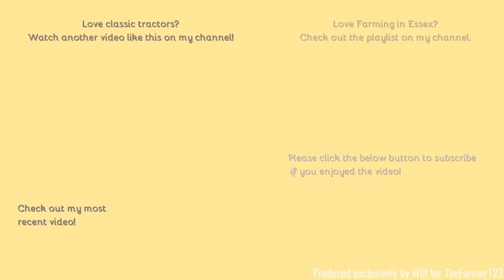Farming in Essex - Topping grass with Marshall 702. [21]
Hello,
Welcome to my first ever video of a Marshall, doing a bit of topping.
- Filmed on Sony HDR-CX405 - Unboxing:
Comment Rules (Last Update: 12th June 2017):
1. Do not swear or be rude in the comments. Any comments that contain this will be removed by me. Equally if I decide there is an aggressive comment towards me or someone else, that will also be removed.
2. Use correct grammar and try to use correct spelling. I want the comments section to be presentable. If there is deliberate misuse of grammar and spelling I will not reply to the comment, More on this below.
3. Try not reply to everyone with their comments in each video, as I will do that but if you can help someone and I do not get there first than please do.
4. I am up for constructive criticism so if you have any for any video than please do leave it in the comments section and let me know and I will do my best to resolve this.
5 - NEW: NO fake comments, and by this I mean bots spamming me. I have had this in the past and it's not fun getting excited that you have a new viewer when it's actually just a bot. Any comments that contain this will be removed by me & flagged to YouTube for spam.
6 - No previous comments, and by this I mean copied & pasted comments that have been previously posted before and I have replied (If I have not replied at the time of post then fair enough, I will reply on the latest). There is no need for the same one comment, but on two videos to be posted twice. Not only does it waste my time answering it again but it waists yours too!
7 - No links to be posted in my comments due to safety reasons. If you want to show me a channel use that one if its yours or quote the name, not the link! Any comments that contain this will be removed by me.